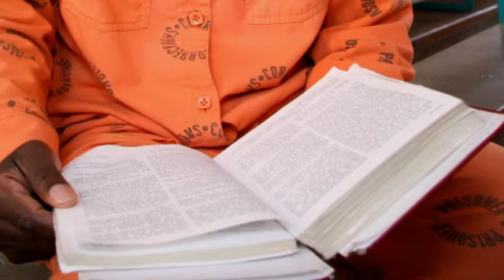Ek is lief vir my Bybel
Drie persone gee hul mening oor wat die Bybel vir hulle beteken en wys hoe die verskillende projekte van die Bybelgenootskap 'n verskil maak in die lewens van mense.